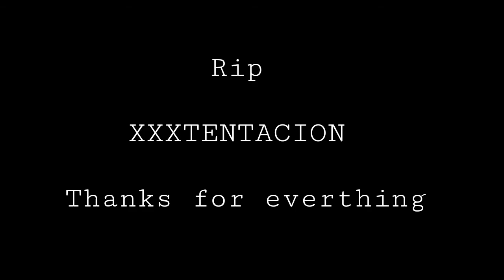「AMV」Broly - King (HD)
Movie: Dragon Ball Super: Broly

~Um jovem que faz o seu trabalho por diversão e hobbie...
Eu quero que critiquem meu trabalho pois assim eu vejo onde errei e onde posso melhorar... deixando isso claro, um grande abraço a todos e tenham um ótimo dia (ou noite)

Rip X
Thanks for everthing

TAGS(NÃO LEIA): XXXTENTACION , XXX , KING, Broly , xxxtentacion , remix , edm , new trap music , trap music , trapmusichd , jung youth ,  in , remix , cinematic covers , epic covers , cinematic songs,Dragon Ball super, instinto  superior , DBZ , In , End , DragonBallZ ,  Goku , Vegeta , Trunks , Gohan , Dragon Ball super, DBZ In The End , Super , Saiyan , Tribute , Vegeta  , SSJ , Episode , Episode 131, Best , Dragon , Ball , AMV , HD , No , Hentai , Rock , Lyric , Sync , Billy Leon , Trunks Dies, DBS,Goku , Jiren , In The End , Goku VS Jiren , AMVone , piece , amv , lets , paly , punch , man , Mr. 3 (Gyarudino) , Ace , Crocodile , Mr. Bon 2 (Bentham) , Mr. 1 (Bo Ness) , Jinbei , Ivankov , Inazuma Teach , auger , Burgess , Doc Q , Stronger , Lafitte , Sengoku , Onigumo , Hannyabal , Magellan , Sardis , Bull Gori , 獄卒 , her sadistic , koalas , Mino Minorinokerosu , Zebra Mino Shiryuu